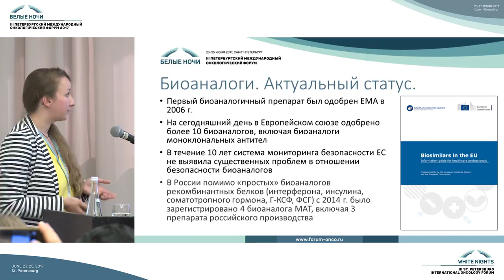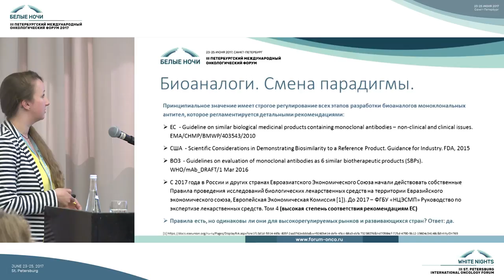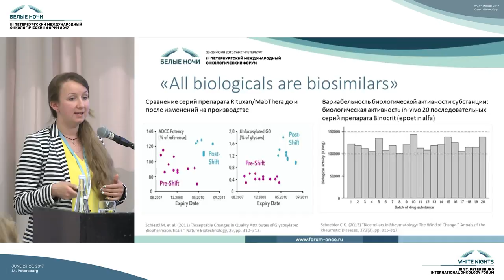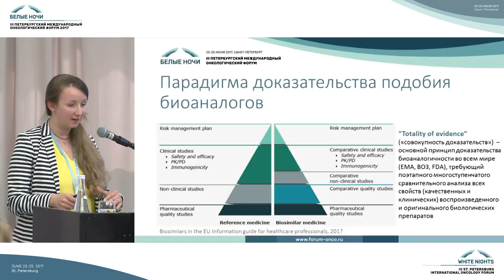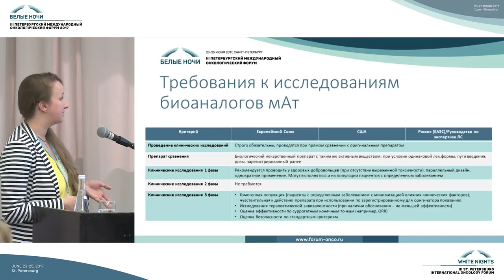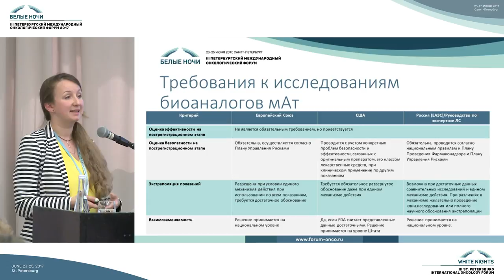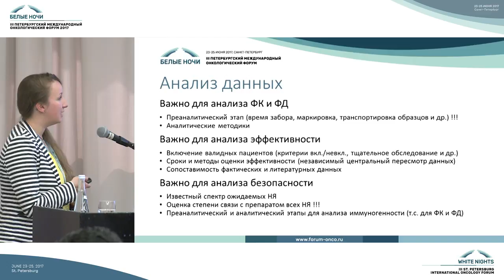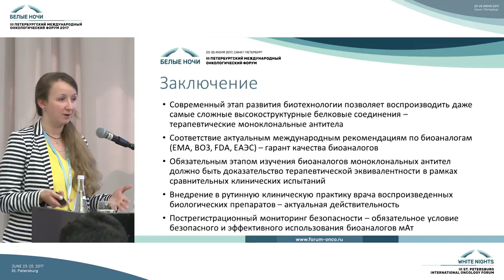Особенности клинической разработки биоаналогов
Мария Станиславовна Шустова (Санкт-Петербург)

Круглый стол «Методология клинических исследований противоопухолевых лекарственных препаратов»